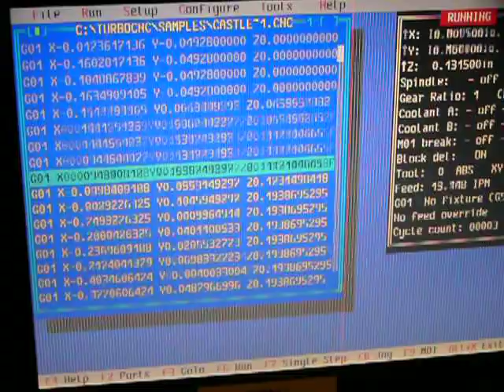CNC music #3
Testing mid2cnc, now removing those nuisance percussion channels since we can't easily play them.
Playing the Castlevania ending credits theme music on the CNC router.